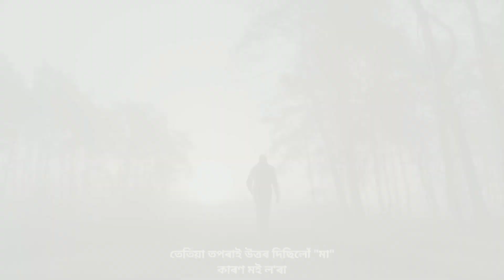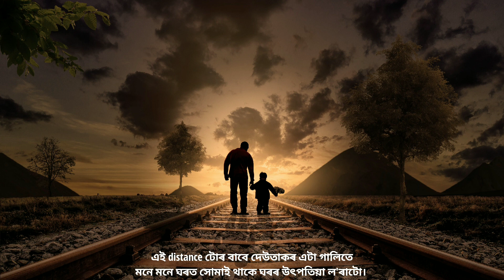An Untold Poetry Of a Son (এটা অকথিত কবিতা)||Father||Nosto Godhuli||Poem no.1